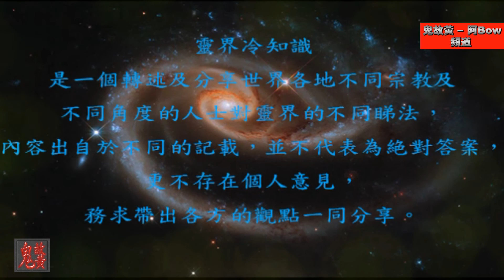鬼咁靚 - 靈界冷知識 ep30 Ghost Link pretty - Trivia of Spirit world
經常聽到有人用鬼來形容人靚或醜，咁究竟鬼是怎樣的面貌，是醜還是靚呢?其實鬼也要看他的品位來決定他的外貎，跟人一樣有錢妝身自然會靚一點，還有就是鬼本身擁有神通的能力可以幻化不同的形象，所以你所見到的鬼本身未必是你肉眼所見的一樣。

第一集簡單地帶出靈界是什麼。

酆都城 (地府遊記) - 靈界冷知識 ep15 Fengdu Ghost Town (Netherworld Travels) -Trivia of Spirit world

十八層地獄 (地府遊記) - 靈界冷知識 ep16 Eighth level of hell (Netherworld Travels) -Trivia of Spirit world

血水池 (地府遊記) - 靈界冷知識 ep17 Pool of blood (Netherworld Travels) -Trivia of Spirit world

鬼道與地獄道 -靈界冷知識 ep27 Ghosts Space and Hell Space -Trivia of Spirit world

寶善老師淺談佛法 - 宇宙正能量 EP1 Cosmic Positive Energy - Brief Discussion on Dharma (Master Po Sin)

本節目乃Radio99.tv 【嚇似魂來】節目的內部環節，如觀看完畢有與趣收看【嚇似魂來】或Radio99.tv的其他節目。可到以下頻道免費試睇：